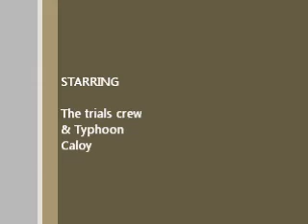Rough Sea, full speed, no problem